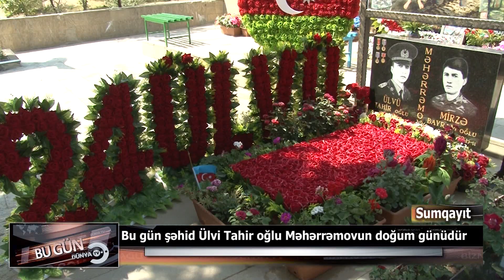05 07 2021 Sumqayıt Bu gün şəhid Ülvi Tahir oğlu Məhərrəmovun doğum günüdür sujet